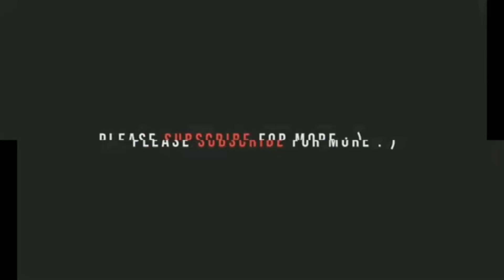Sundar pichai : The man behind Google | Know everything about him in this video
Lifestory of Sundar Pichai in hindi by Biopedia.
Biography of famous people in Hindi will be uploaded on a regular basis on BIOPEDIA.